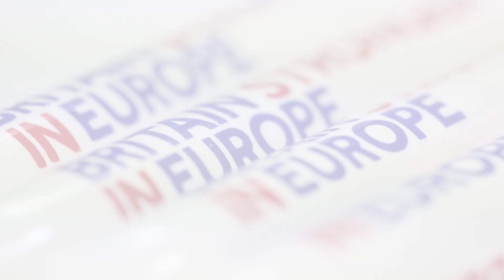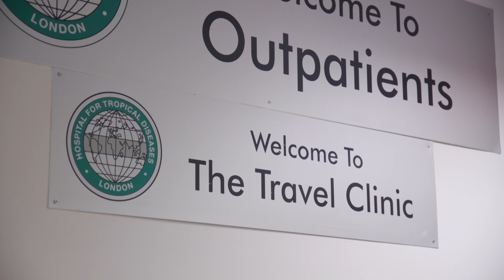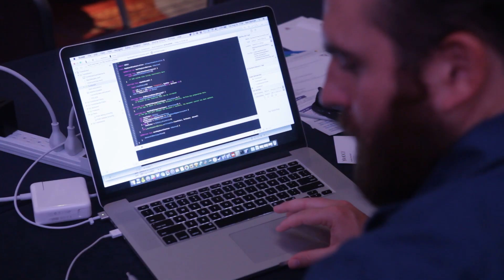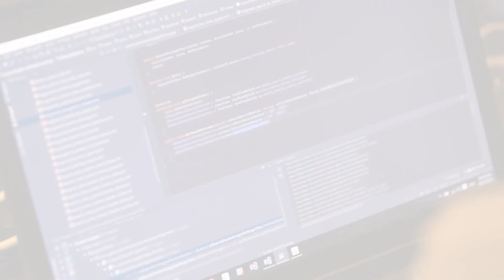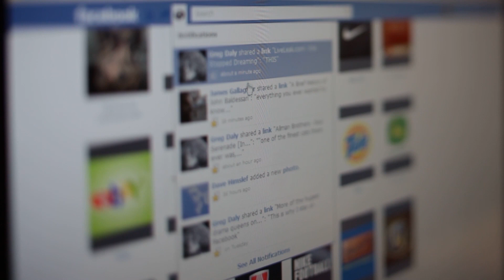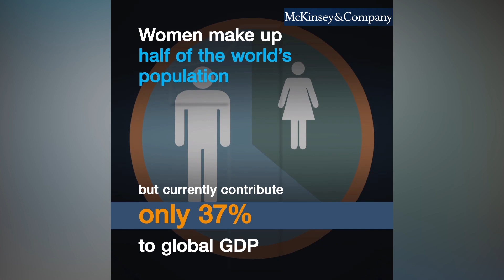Martha Lane Fox and Dido Harding discuss technology's impact on society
Part two of the conversation between Dido Harding and Martha Lane Fox discussing technology's impact on society as part of the Future Proofing Britain series